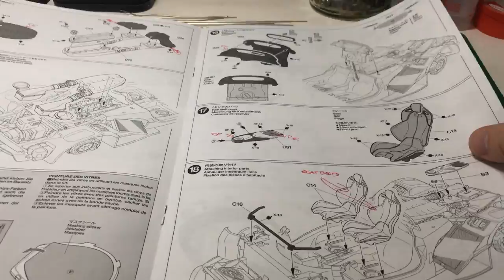Tamiya Ferrari LaFerrari 1:24 part 1 - Painting and assembling the engine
Tamiya Ferrari LaFerrari Part 1. Painting and assembling engine.